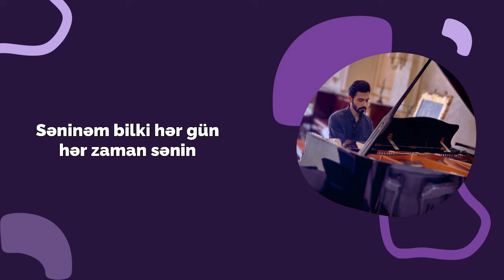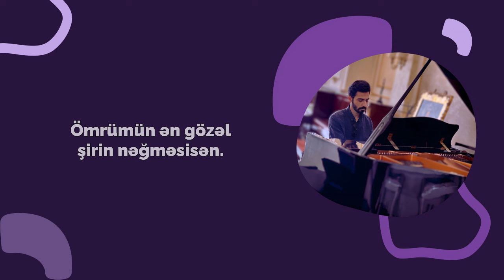Karaoke Səninəm - Röya ayxan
Karaoke Piano Version
Song by : Röya Ayxan
Piano : FaridNacafpur

Sözləri :

Sən bir ötən sevgi tək unutdun məni
Qəlbimdə çox incidim sən gedən gündən
Ağladım sevgimizin gözlərində mən
İndi yalnız qalmışam həsrətində bil.

Hər bir ötən səhərdə gözlədim səni
Hər bir itən günlərdə özlədim səni
İndi dünyamda belə dəyişsə məni
Səninəm bilki hər gün, hər zaman sənin.

Səninəm illər ötüb keçsə də bilki, yalnız səninəm.
Məndən uzaq düşsən də sənsən məni düşünən
Ömrümün ən gözəl şirin nəğməsisən.
Onu bil, illər ötüb keçsə də bilki yalnız səninəm
Mənnən uzaq düşsən də sənsən məni düşünən